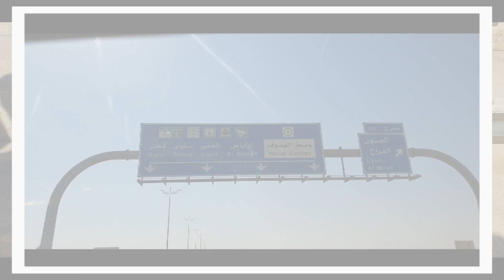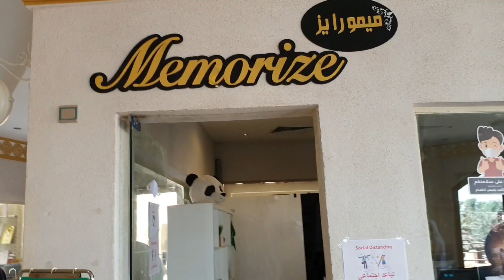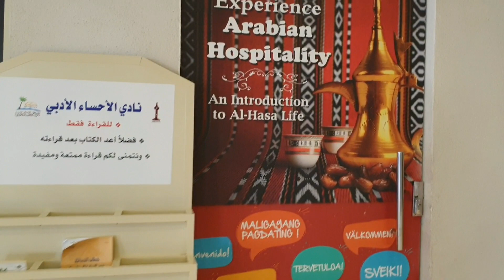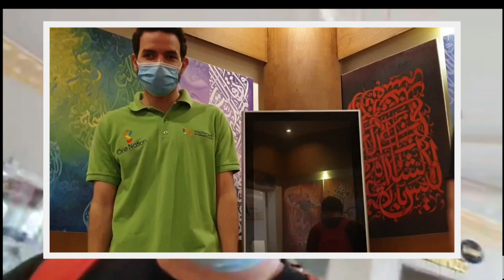Land of Civilization - Part 1 | Al Qarah Mountain | Judas Cave | Hofuf | Al Hassa, KSA🇸🇦 ☆ Yagnamoid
Land of Civilization | Al Qarah Mountain | Judas Cave | Hofuf | Al Hassa, KSA 🇸🇦☆ Yagnamoid